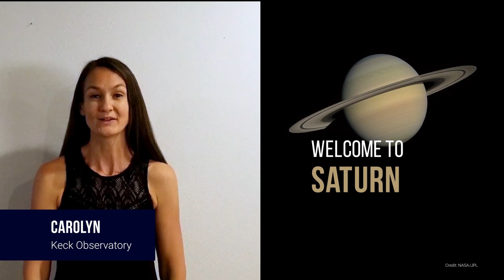MKO Solar System Walk - Saturn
Next up, Saturn!

Join Carolyn Jordan from the W.M. Keck Observatory as she talks about the planet with all the bling. Afterwards, join Shelly Pelfrey from the W.M. Keck Observatory as she talks about Saturn in ʻōlelo Hawai'i!

Translations done by Alyssa Leinani Lozi, a student of Ka Haka ’Ula O Ke’elikōlani.

Research done by Alexis Ann Acohido

Credit:
Maunakea Astronomy Outreach Committee - MKAOC